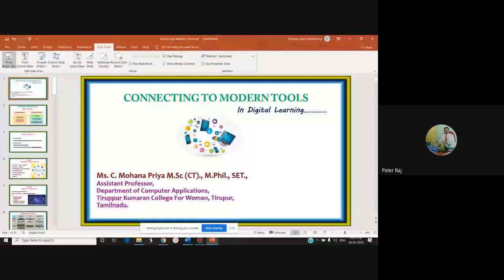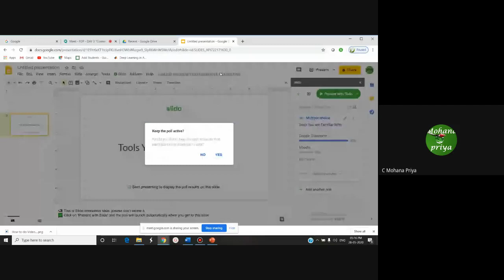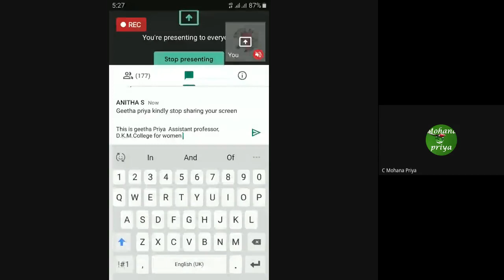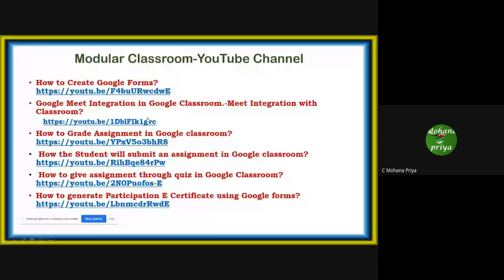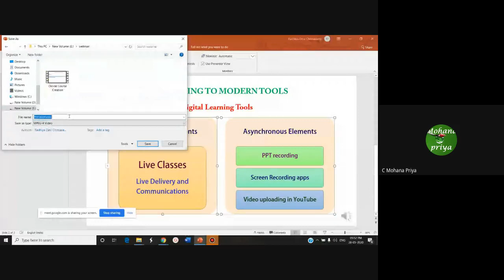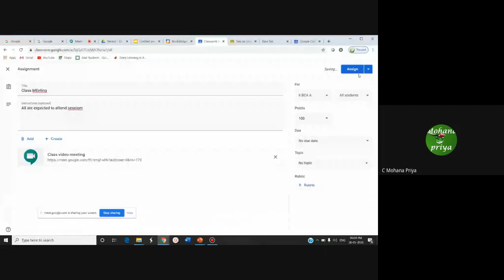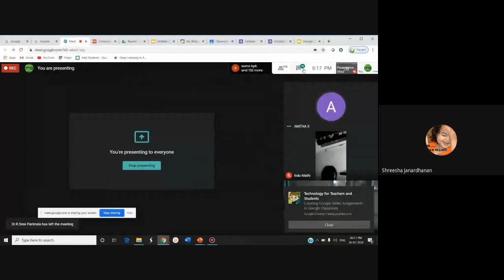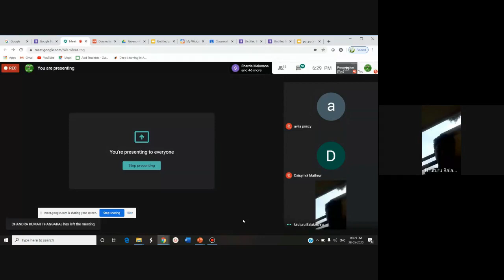Webinar -Trends in Teaching and Learning.Day 3- Connecting to Modern Tools in Digital Learning.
FDP -Trends in Teaching and Learning.Day 3- Connecting to Modern Tools in Digital Learning.
(FDP Day 3-hosted by  Department of Mathematics,Bishop Ambrose College.)
Synchronous Elements
Live Classes(Meet,Zoom,Teams,..)
Asynchronous Elements(Video Content,Course,..)
PPT recording
Screen Recording apps
Live Polling(Slido)
Equation Editor and  Slido in Google Slides
Google Classroom
BookWidgets
Video uploading in YouTube